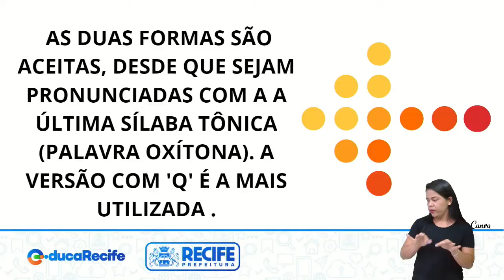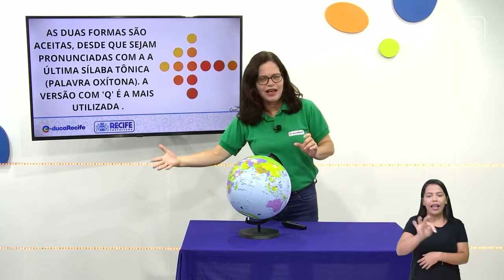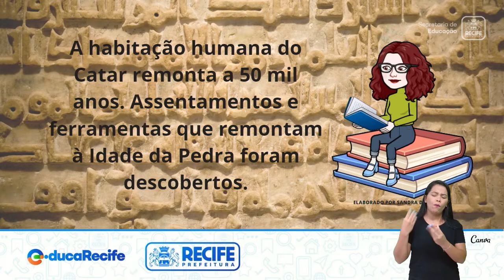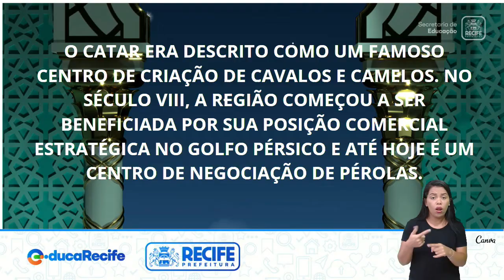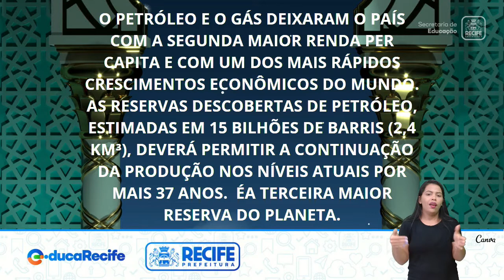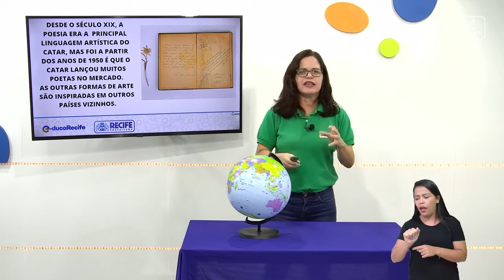01 12 22 - 3ºANO - ARTE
ARTE
TEMA: UMA VIAGEM PELO CATAR
PROFESSORAS: SANDRA DUARTE E KEYSE MARINHO